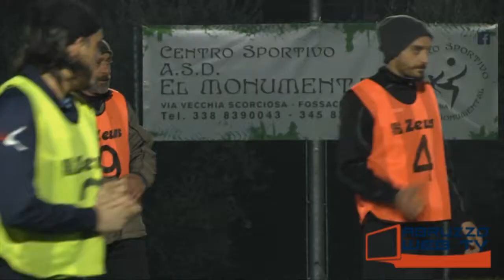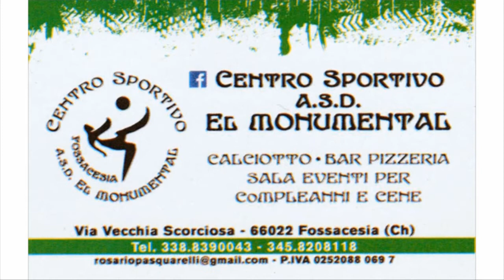Calcio a 7 Campionato CSEN El Monumental la sintesi della nona giornata 140119